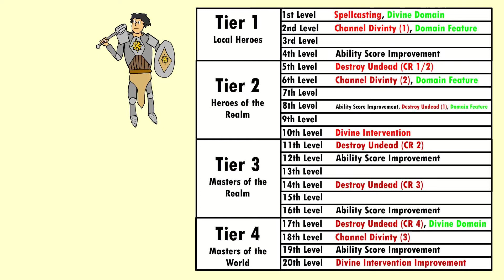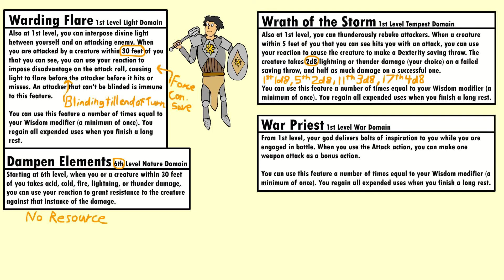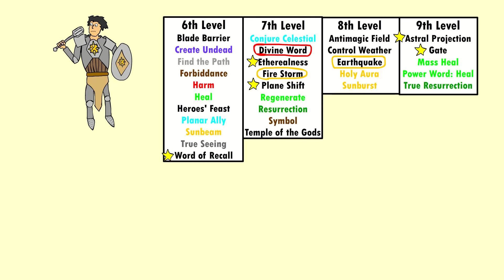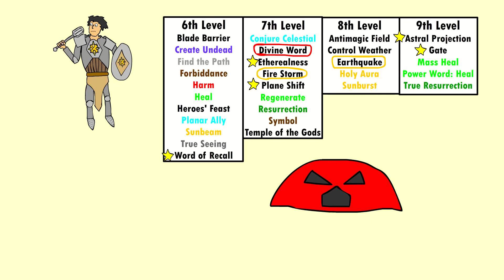D&D 5e Rant: Clerics Need Better Progression | D&D Animation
The fact the clerics lose relevancy at higher levels irritates me. These are my thoughts.